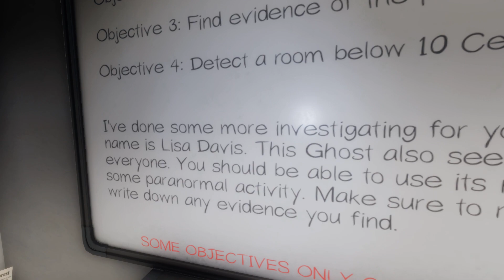pissing my pants in phasmophobia